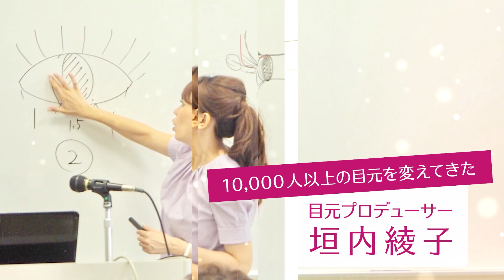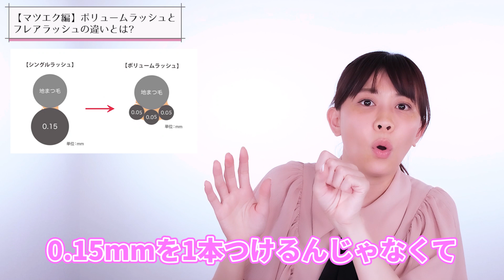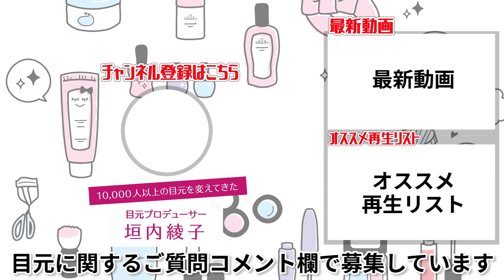【マツエク編】ボリュームラッシュとフレアラッシュの違いは何？｜垣内綾子の目元研究所#54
こんにちは
目元プロデューサーの垣内綾子です

マツエクをやっているといろんな技法を聞くことがあると思いますが、
その中でも“ボリュームラッシュ”についての質問をいただくので
今回は詳しく写真やイラストを使ってご説明させていただいています♪
是非参考にしてみてくださいね♪

それではこれからもたくさん発信していきますので

リクエストやお目元の悩みがあれば
なんでもコメント欄にてご相談ください。^^

私が経営するマツエクサロン♪
サロンでは垣内綾子式　目元診断を全員受けていただけます♪

＊ ………  ご挨拶  ……… ＊

これまで1万人以上の目元を変えてきた

現在日米でマツエクサロンを8店舗経営しながら
日々たくさんの目元の悩みを持つ方々を解決しており
その中でつちかってきたメソッドを惜しみなく
このYouTubeで動画を通じてお伝えしていきます！

【使用楽曲】
オープニング曲/Openning

エンディング曲／Ending theme